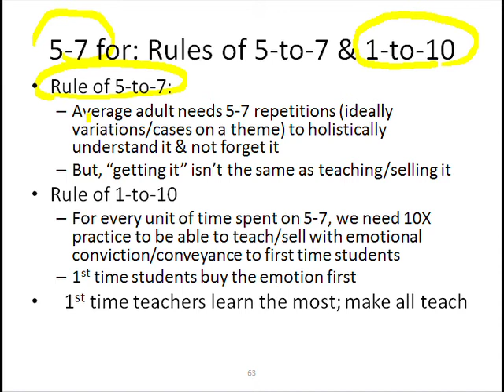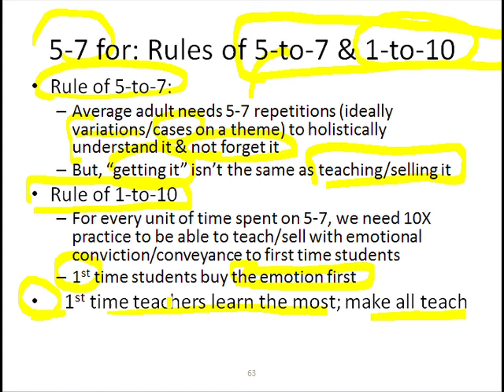Slide 62: 5-7 for: Rules of 5-to-7 & 1-to-10